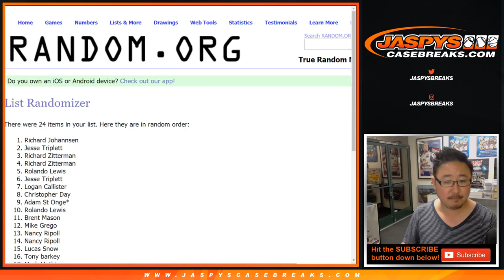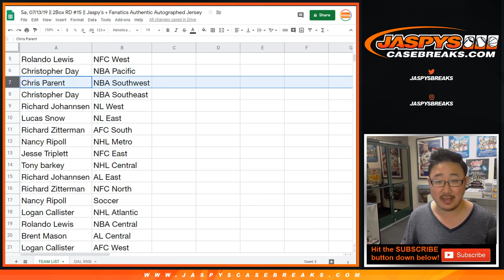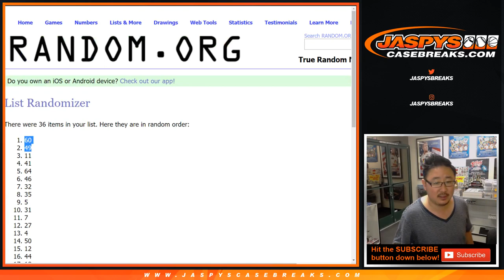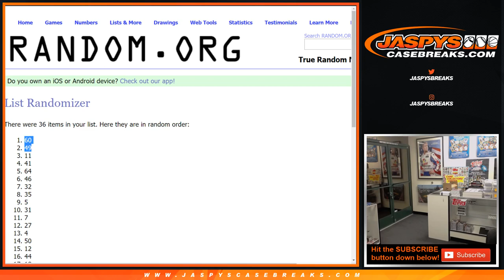Sa, 07/13/19 || 2Box RD #15 || Jaspy's + Fanatics Authentic Autographed Jersey